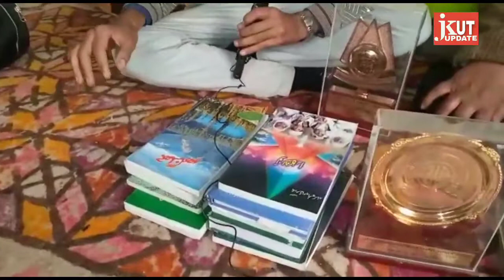Exculsive Interview with Ch.Abdul Hameed kassana report by M.Haneef jatla